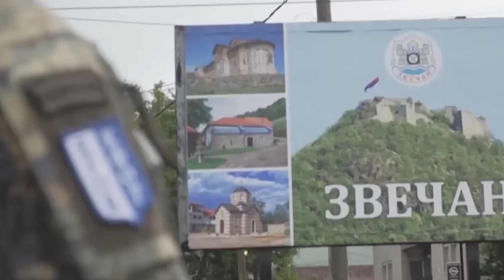Kosovës i mbeten sanksionet/ Politika e Jashtme e BE-së në pushim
Kosova bëri hapa për ta shtensionuar veriun sipas një marrëveshje të arritur mes Kryenegociatorit Besnik Bislimi dhe Emisarit Miroslav Lajçak , por BE-ja nuk po i konsideron të mjaftueshëm për t’ia hequr sanksionet. Diplomacia e BE-së ka shkuar në pushime me njoftimin se kthehen në fund të gushtit. Edhe Kryenegociatori Besnik Bislimi është i habitur që BE-ja nuk tha asgjë për heqjen e masave siç i quajnë të dyja palët.
Zëdhënësi i Bashkimit Evropian për Politikë të Jashtme njoftoi gazetarët se kryediplomati Joseph Borrell po shkon në pushim dhe do të rishihen në fund të gushtit.
I bie që udhëheqja e politikës së jashtme të BE-së mori pushimin e verës, pa një përgjigje për sanksionet që i janë vënë Kosovës në fund të qershorit, si masë ndëshkuese për Qeverinë që s’pranonte propozimet e BE-së për shtensionimin e situatës në veri.
Me 10 korrik, Kosova arriti një marrëveshje me BE’në në Bratisllavë të Sllovakisë. Në bazë të saj ka filluar largimi i pranisë së njësive speciale nga objektet e komunave veriore, por kjo është duke shkuar ngadalë, pasi në dy javët e parë do të tërhiqen vetëm 25 përqind e tyre. Pas dy javësh do të bëhet një vlerësim i ri nga Policia, EULEX dhe KFOR për t’i tërhequr eventualisht edhe  25 përqind.

𝐀𝐮𝐭𝐨𝐫 : NTV